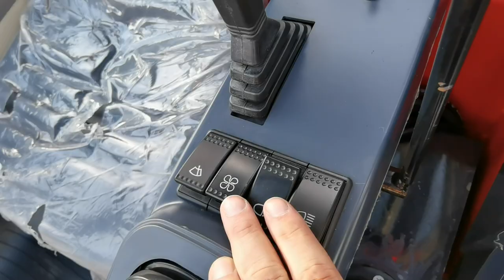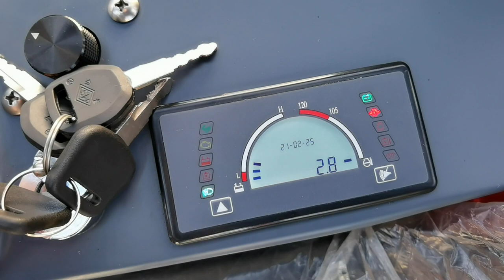1800 KG Minibagger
Wombat 2300 Cabin
Minibagger 1800 KG mit Kabine
Schmitt Sommerach Minibagger
Schmitt Minibagger
Euro 5 m Minibagger